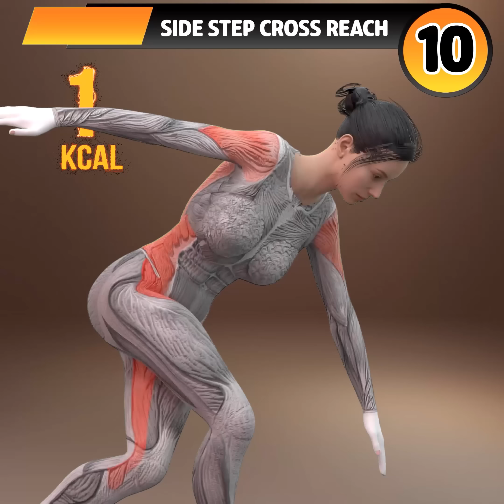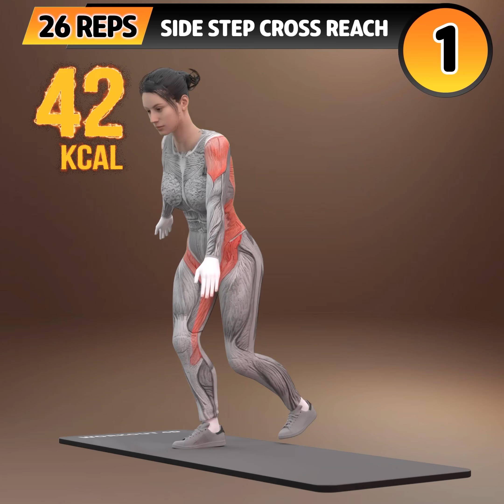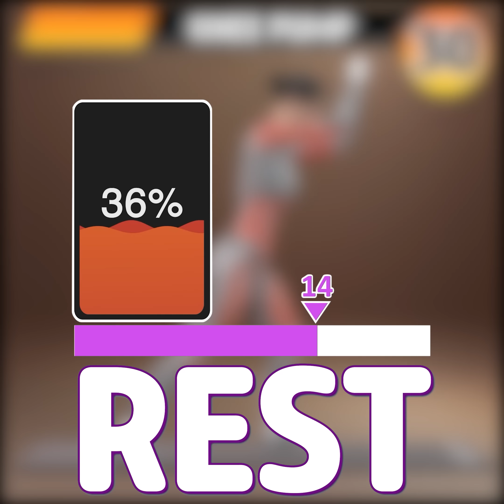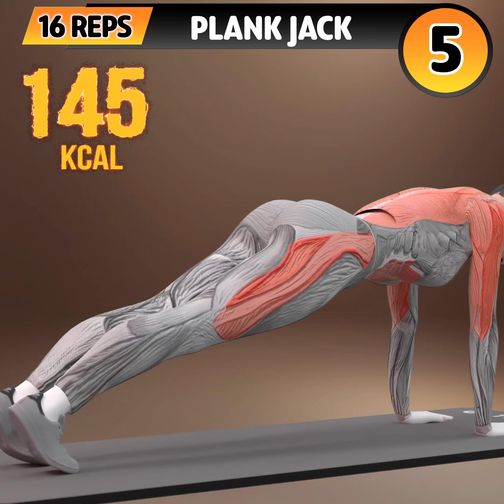SLIM BELLY + LEAN LEGS | BEST COMBO WORKOUT